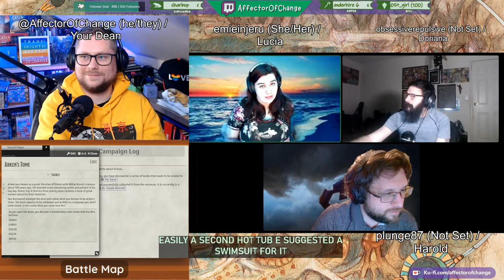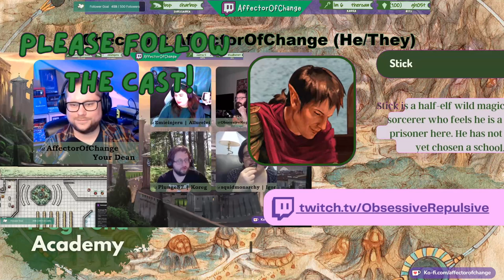The Frog Pond Academy - Ep. 10 // A Blast from the Past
Welcome to the Frog Pond Academy--an actual play 5e D&D stream with slice-of-life vibes set in a magical university setting. on Wednesdays at 8:30pm EST. Join AffectorOChange, EmieInjeru, ObsessiveRepulsive, Plunge87, and Squidmonarchy as they embark on an adventure to unravel the mysteries between their classes.

is playing Allurelei Havilard, a tiefling arcane trickster rogue.
is playing Stick, a wild magic sorcerer.
is playing Koreg, an eldritch knight fighter, and
is playing Igor, a Gnome artificer.

In Session 10, we get a peek into Allurele's parents experiences as students of the academy!~

for the amazing dorm artwork. Show them some love!